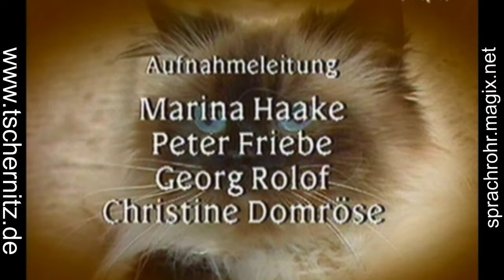Tiere machen Leute *Einer muss der Kater sein*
Das Wartezimmer der Tierarztpraxis von Dr. Butzke ist immer voll mit vierbeinigen und gefiederten Patienten. Oft sind es jedoch nicht die kleinen und größeren Wehwehchen ihrer Lieblinge allein, die Herrchen und Frauchen zu dem Doktor und seiner Sprechstundenhilfe Carola führen. Für Menschenkenner Butzke wird das Haustier zum sensiblen Barometer für die Befindlichkeit der Zweibeiner. Geduldig zuhören kann Dr. Butzke, sich hineinversetzen in die Leute, und im Umgang mit allerlei skurrilen Zeitgenossen alltagstaugliche Lösungen für Sorgen und Nöte finden. Unterstützt wird Dr. Butzke dabei auch von seinem Assistenzarzt Dr. Feininger, seiner Putzfrau Schneewolf, die so manches Mal im Übereifer übers Ziel hinausschießt, und von vielen freiwilligen Helfern, wie dem schönen Helmut oder Opa Rossko. So besteht Frau Karpentin darauf, ihren allzu agilen Kater kastrieren zu lassen. Dabei zielt ihr Ansinnen unterschwellig auch auf den eigenen Gatten, dem sie wegen seines Lebenswandels eine Art Seelenverwandtschaft mit dem Tier unterstellt. Dr. Butzke hält einschneidende Maßnahmen in diesem Fall für wenig sinnvoll …